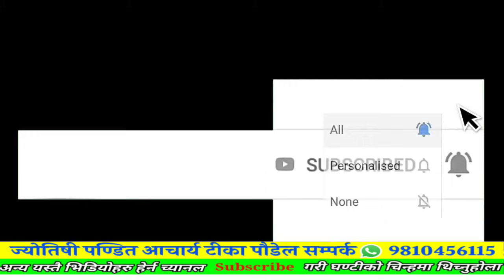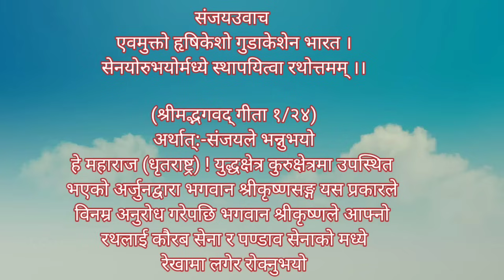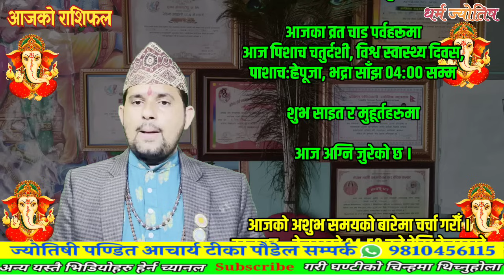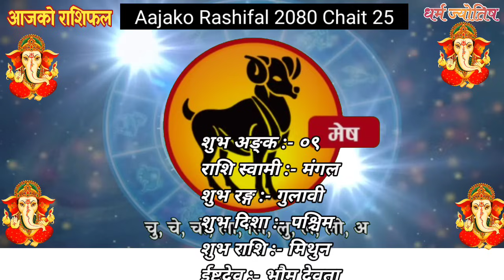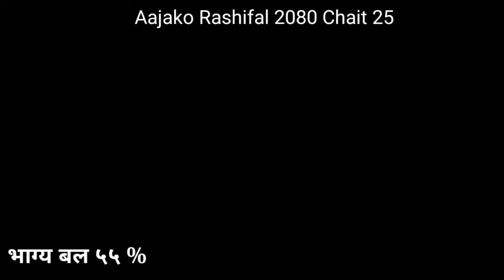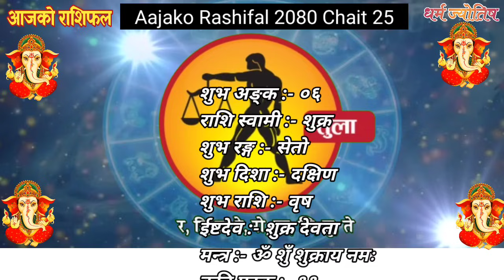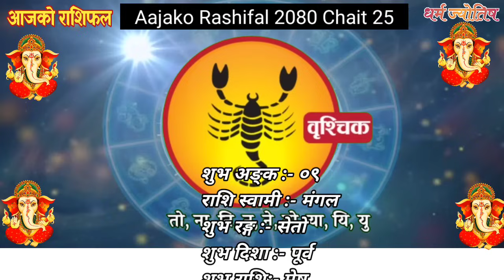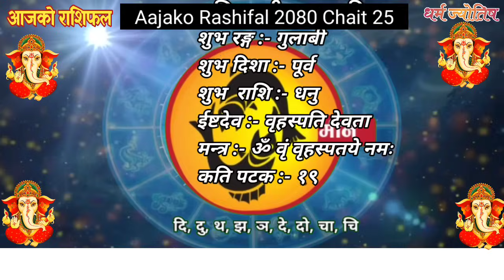Aajako Rashifal Chaitra 25 | 7 April 2024| Today's Horoscope arise to pisces | Nepali Rashifal 2080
Aajako Rashifal || Aajako Rashifal Chait 25 | Today Horoscope 7 April 2024 | aajako rashifal 2024 | rashifal today
Aajako Rashifal Chait 25 || Today horoscope aries to pisces (2024 Chaitra 25 | April 7 | rashifal today | Dainik Rashifal | rashifal | Aajako Rashifal 2024 || Aajako Rashifal

Aajako Rashifal 2024 Chait 25 Sunday, April 7 2024 | aajako rashifal 2080 | rashifal today

Aajako rashifal 2024  Chaitra 25 | Today's Horoscope 2024 April 7 | aajako rashifal in nepali

Aajako Rashifal 2024 Chait 25 | Sunday, April 7 2024 | aajako rashifal |
Daily Rashifal
Dainik Rashifal
Aajako Rashifal 2024

Aajako Rashifal 2080 Chait 25 | Today's Horoscope April 7 | aajako rashifal | rashifal today | aajako rashifal in nepali | aajako rashifal today | aajako rashifal nepali ma

आजको राशिफल - २०८० चैत २५ गते || TODAY'S HOROSCOPE - April 7, 2024

आजको राशिफल - २०८० चैत्र २५ गते || TODAY'S HOROSCOPE - April 7  2024

Aajako rashifal 2080 Chait 25 Today's Horoscope April 7 | aajako rashifal in nepali | today rashi | Dharma

Aajako rashifal 2080 Chaitra 25 | Today's Horoscope April 7 | aajako rashifal in nepali | today rashi | Dharma

Aajako Rashifal 7 April  2024 Sunday | Daily Rashifal | Dainik Rashifal today horoscope | rashifal nepali | Jyotish Tika Poudel

आजको राशिफल
aajako rashifal
aaj ka rashifal
(aajako rasifal)
aajako rasiphal
Chait ko rasifal
Aajako rashifal Chait 25
Aajako rasifal  Chait 24
aajako rashifal Chaitra 25
nepali rashifal

Rashifal aajako
Aajako rashifal